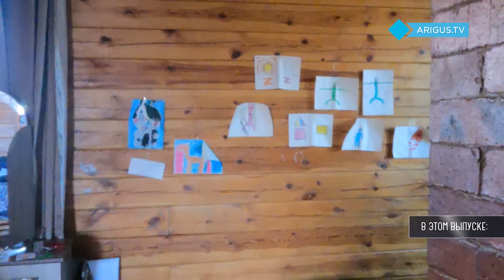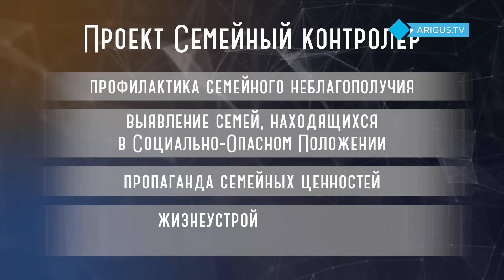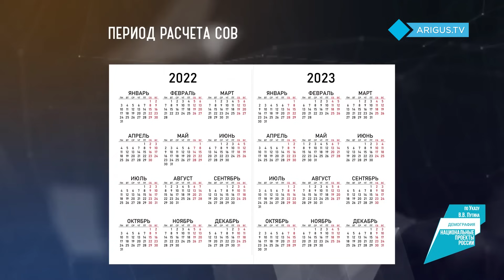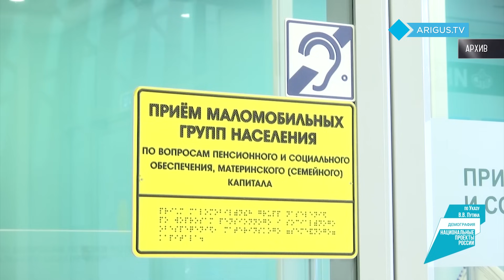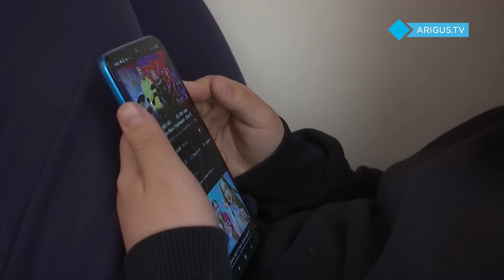Беременная женщина бросила своих детей | Семейный контролер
Говорят, беременность меняет женщин. У кого-то это сказывается на вкусовых предпочтениях, но есть и те, кто совершает неадекватные поступки, совсем не красящие их как будущих матерей. Смотрите в программе «Семейный контролер»:

- Ушла и не обещала вернуться. Куда исчезла мать-кукушка и где сейчас ее дети?
- Беременность не повод не пить. Почему женщина не думает о будущем ребенке и как ее остановить?
- Маленько для одних, да много для других. Подучетная семья свернула с прямой дорожки. Что будут делать соцслужбы?

Новый сезон программы «Семейный контролер» (16+) на канале Ариг Ус. Проект продолжает определять потенциально опасные для детей семьи, помогать нуждающимся и рассказывать о поддержке, которая положена семьям с детьми.